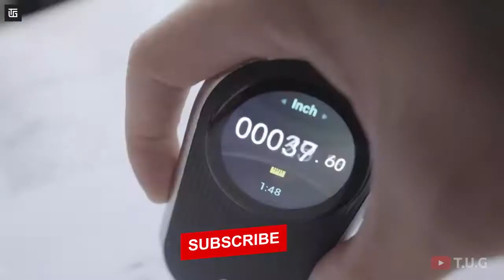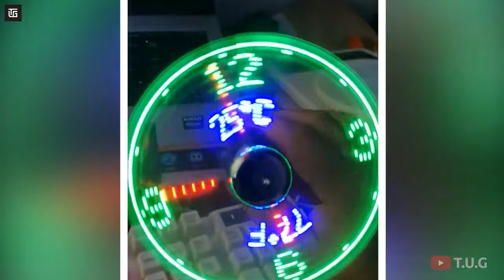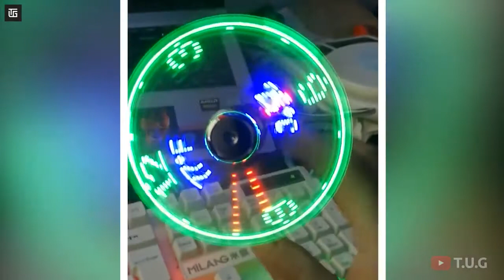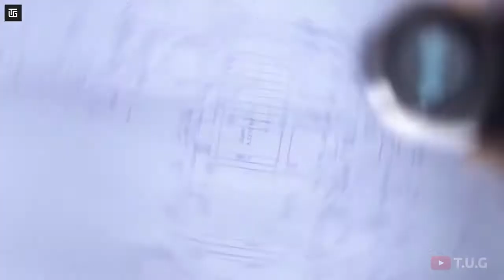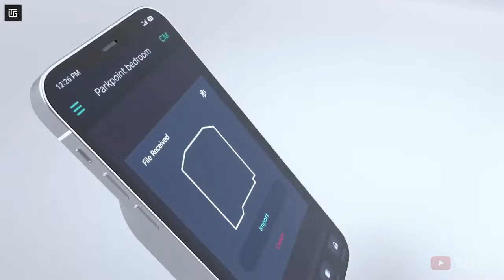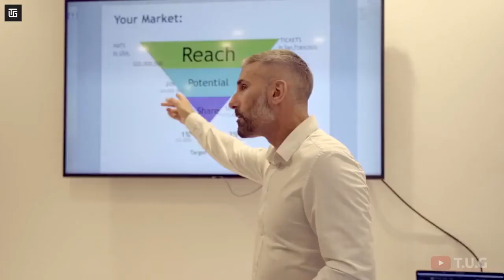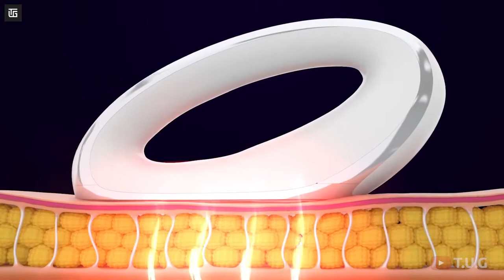#12 10 Cool Gadgets on Amazon Gadgets Under Rs100,Rs500,Rs10k